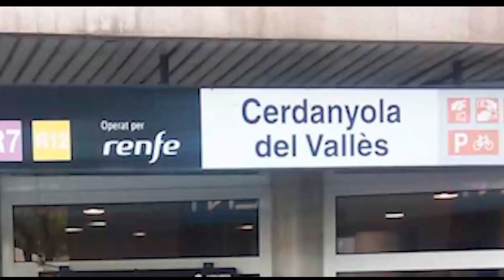Propera Parada: Cerdanyola | 2x01 | SEGUNDA TEMPORADA